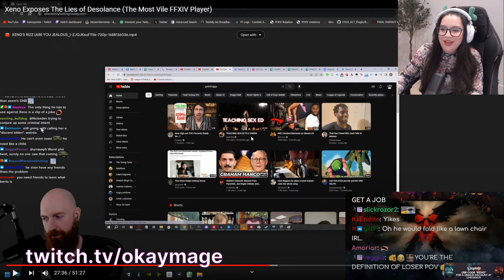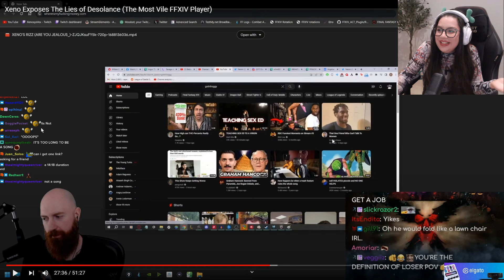POG POG (finalfantasyxiv) | Final Fantasy XIV Online Highlights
Timestamps & vods:
[00:00] #1 finalfantasyxiv: POG POG

[00:28] #2 Okaymage: CAUGHT

[01:12] #3 finalfantasyxiv: Clip

[01:42] #4 finalfantasyxiv: no 7.2 changes

[02:42] #5 finalfantasyxiv: Clip

[03:01] #6 Okaymage: Wowzers

[03:09] #7 Okaymage: Preach on fluff